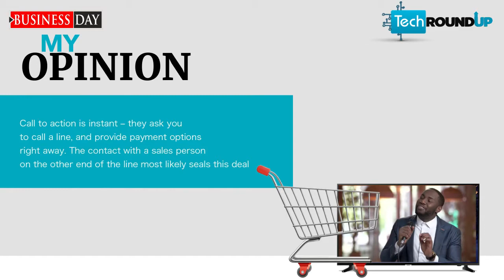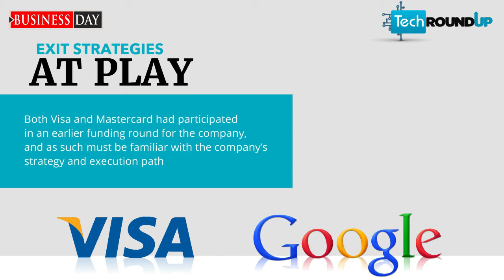Tech Round Up: Interview with Isi Abebe CEO, SHOPEX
In the second episode of Tech Round Up, the host Wole Forun interviews the CEO of one of the largest E - Commerce companies in Nigeria and what Nigeria can learn from the two largest acquisitions